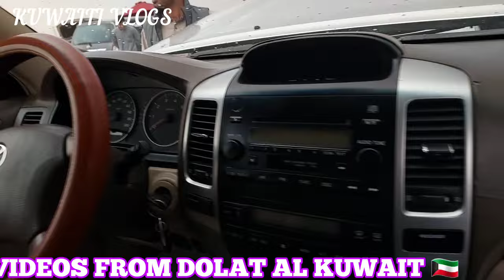Kuwait Used Car Market | Garriyon Ka Jumah Bazar | Kuwaiti Vlogs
today vlogs about
cars, used cars market
in kuwait amgara it's
very big open market
free trade zone hear
cars KD :200 to KD
:6,000 available
and if you want to sale
your car bring hear you
can sale , or you want
buy can buy both you
can do hear
timing: daily 3- PM To
7.PM

weekends hear best
bcz lot of cars available
bcz of all people have
holiday so many people
came for sale cars , buy
cars so better weekend
you can get good cars in
reasonable price